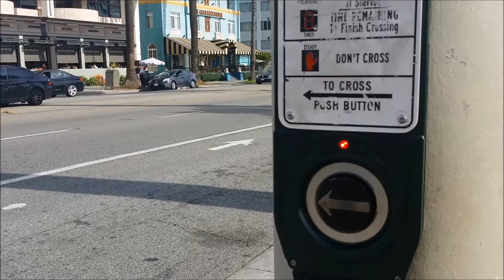Stop-over in Los Angeles (click subtitles)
23 January 2016 Stop-over in Los Angeles